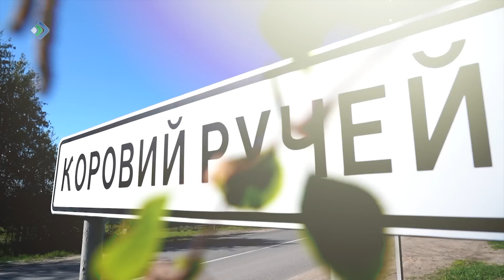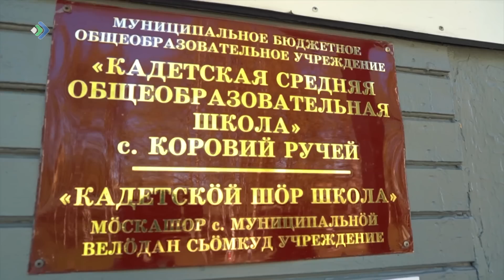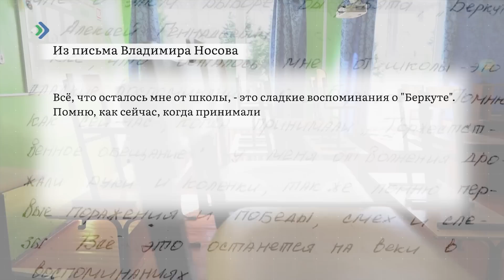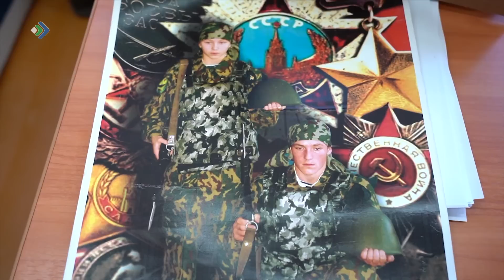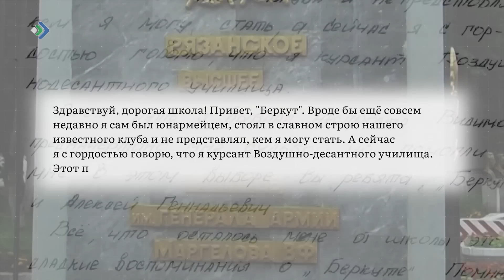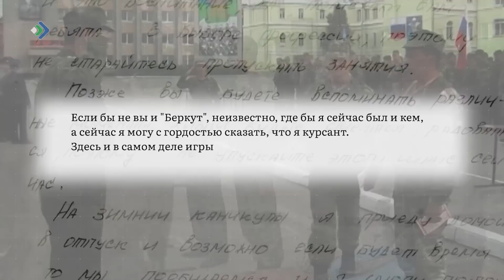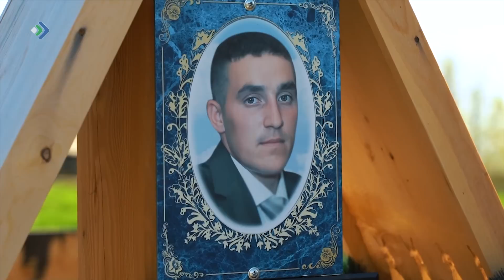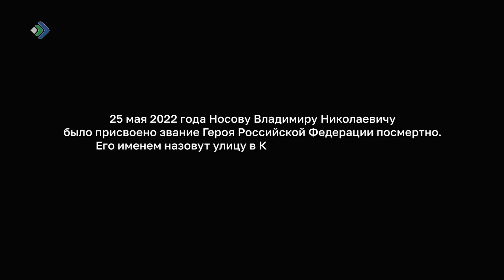«Шаг в бессмертие». Документальный фильм. 11.07.22